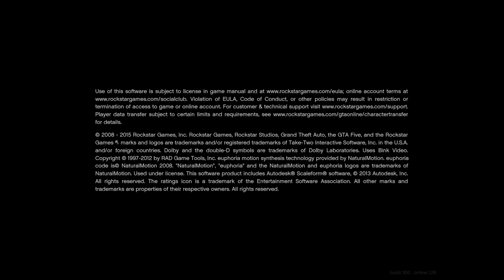Asus Zephyrus on Grand Theft Auto V First 30 Mins Game Play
Asus Zephyrus on Grand Theft Auto V

All video setting to highest at 1080 @ 120